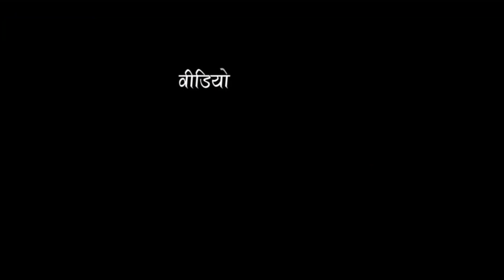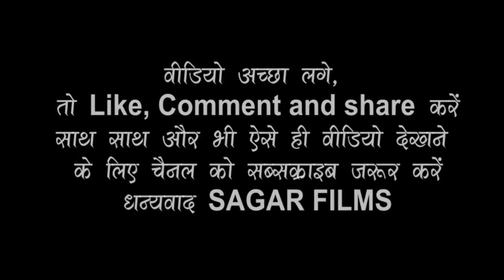हेमा पांडे पर खूब गरजी अनुपमा यादव - Anupama Yadav और Hema Pandey का महा दंगल॥ दानापुर स्टेज पर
Album Information
❖ Album : Anupma Yadav Stage Show
❖ Song :
❖ Singer : Anupma Yadav
❖Misuc -
❖ Sound -
❖Studio-
❖ Modal
❖Video - Live
❖ Location :
❖ Released On: 2024